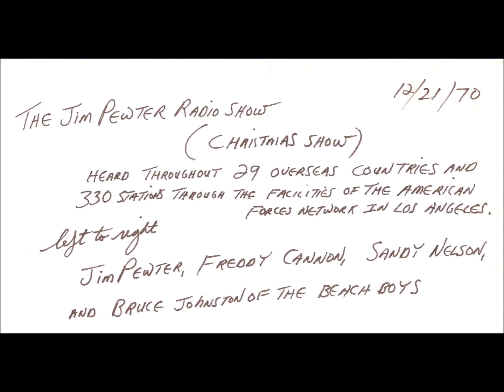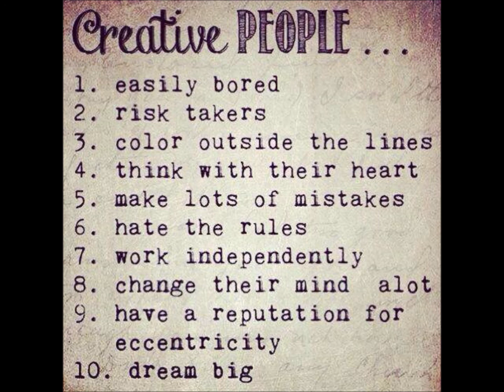Jim Pewter and Mary Sawrey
Jim Pewter photos of he and friends with music of Mary Sawrey